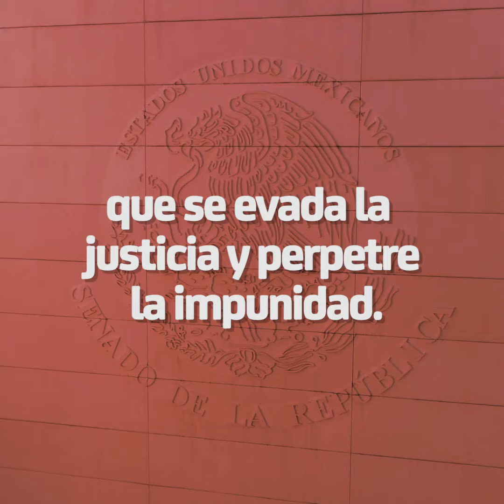Derechos humanos, asistencia y protección a víctimas de trata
¿Conocen los esfuerzos legislativos del Senado para erradicar la trata de personas? Las senadoras Olga Sánchez Cordero y Beatriz Paredes expusieron al respecto durante un evento.